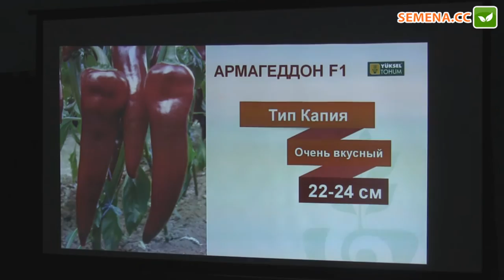Армагедон F1 перець (Yuksel) семінар 29.11.2016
А також за телефонами:
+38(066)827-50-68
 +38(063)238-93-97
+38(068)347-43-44